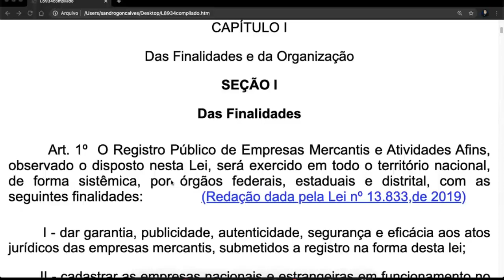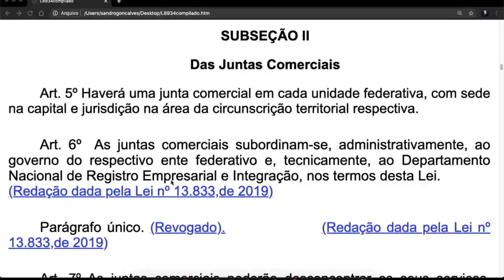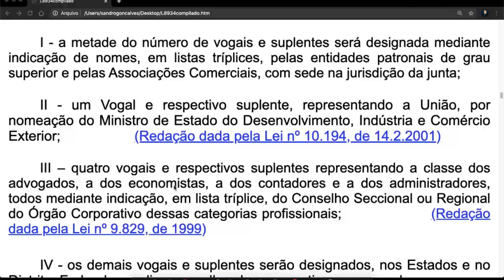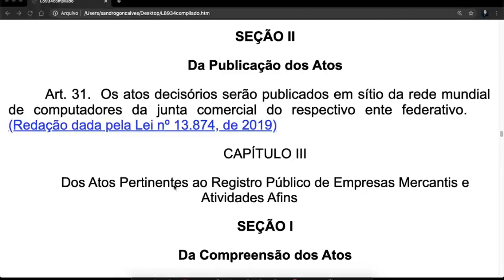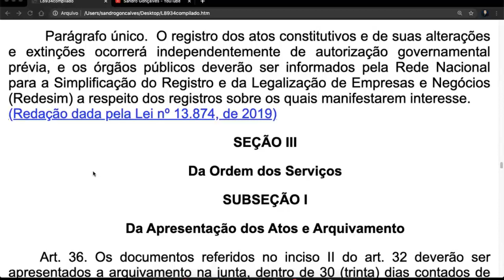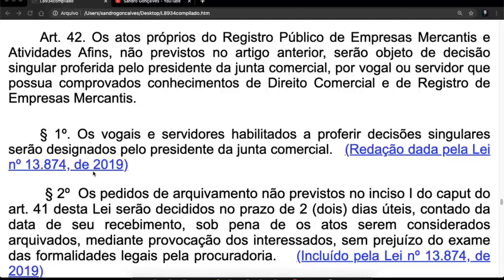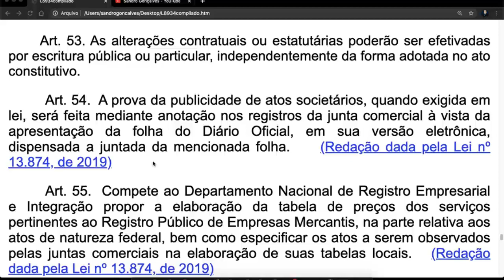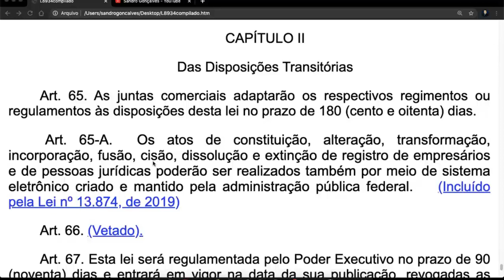Lei de Registro Publico de Empresas Mercantis Completa Lei 8934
LEI Nº 8.934, DE 18 DE NOVEMBRO DE 1994.

Dispõe sobre o Registro Público de Empresas Mercantis e Atividades Afins e dá outras providências.

TÍTULO I

Do Registro Público de Empresas Mercantis e Atividades Afins

CAPÍTULO I

Das Finalidades e da Organização

SEÇÃO I

Das Finalidades

Art. 1º  O Registro Público de Empresas Mercantis e Atividades Afins, observado o disposto nesta Lei, será exercido em todo o território nacional, de forma sistêmica, por órgãos federais, estaduais e distrital, com as seguintes finalidades:

        I - dar garantia, publicidade, autenticidade, segurança e eficácia aos atos jurídicos das empresas mercantis, submetidos a registro na forma desta lei;

II - cadastrar as empresas nacionais e estrangeiras em funcionamento no País e manter atualizadas as informações pertinentes;

III - proceder à matrícula dos agentes auxiliares do comércio, bem como ao seu cancelamento.

Art. 2º Os atos das firmas mercantis individuais e das sociedades mercantis serão arquivados no Registro Público de Empresas Mercantis e Atividades Afins, independentemente de seu objeto, salvo as exceções previstas em lei.

SEÇÃO II

Da Organização

Art. 3º Os serviços do Registro Público de Empresas Mercantis e Atividades Afins serão exercidos, em todo o território nacional, de maneira uniforme, harmônica e interdependente, pelo Sistema Nacional de Registro de Empresas Mercantis (Sinrem), composto pelos seguintes órgãos:

I - o Departamento Nacional de Registro Empresarial e Integração, órgão central do Sinrem, com as seguintes funções:
a) supervisora, orientadora, coordenadora e normativa, na área técnica; e

b) supletiva, na área administrativa; e

II - as Juntas Comerciais, como órgãos locais, com funções executora e administradora dos serviços de registro.

Subseção I

Do Departamento Nacional de Registro Empresarial e Integração

Art. 4º  O Departamento Nacional de Registro Empresarial e Integração (Drei) da Secretaria de Governo Digital da Secretaria Especial de Desburocratização, Gestão e Governo Digital do Ministério da Economia tem por finalidade:

I - supervisionar e coordenar, no plano técnico, os órgãos incumbidos da execução dos serviços de Registro Público de Empresas Mercantis e Atividades Afins;

II - estabelecer e consolidar, com exclusividade, as normas e diretrizes gerais do Registro Público de Empresas Mercantis e Atividades Afins;

III - solucionar dúvidas ocorrentes na interpretação das leis, regulamentos e demais normas relacionadas com o registro de empresas mercantis, baixando instruções para esse fim;

IV - prestar orientação às Juntas Comerciais, com vistas à solução de consultas e à observância das normas legais e regulamentares do Registro Público de Empresas Mercantis e Atividades Afins;

V - exercer ampla fiscalização jurídica sobre os órgãos incumbidos do Registro Público de Empresas Mercantis e Atividades Afins, representando para os devidos fins às autoridades administrativas contra abusos e infrações das respectivas normas, e requerendo tudo o que se afigurar necessário ao cumprimento dessas normas;
VI - estabelecer normas procedimentais de arquivamento de atos de firmas mercantis individuais e sociedades mercantis de qualquer natureza;

VII promover ou providenciar, supletivamente, as medidas tendentes a suprir ou corrigir as ausências, falhas ou deficiências dos serviços de Registro Público de Empresas Mercantis e Atividades Afins;